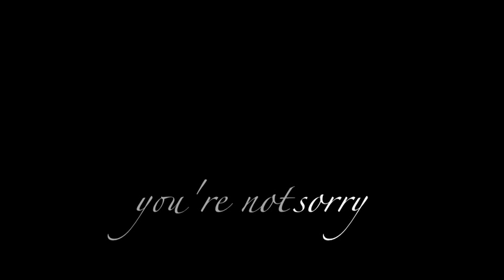Queer as Folk - You're Not Sorry - Emmett & Ted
Season three of queer as folk (although my favorite) just broke my heart. Watching Ted struggle with his drug addiction and Emmett dealing with the pain of being pushed away from the one he loved, watching him fall apart. so beautiful in its sadness.
Told from Emmett's point of view, the video is set to Taylor Swifts "You're Not Sorry (csi remix)". I think it just displays so well the emotions Emmett must have been going through. Do I think Ted wasn't sorry...of course not. But in the moment, through Emmett's eyes, i would imagine how much he was hurting.